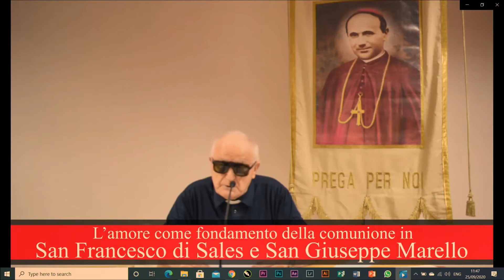Fr. Nicola Cuccovillo spoke on: "Love as the foundation of communion in St. Francis de Sales"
3rd Symposium on St. Joseph Marello, Friday, September 25, 2020, Fr. Nicola Cuccovillo: "Love as the foundation of communion in St. Francis de Sales"